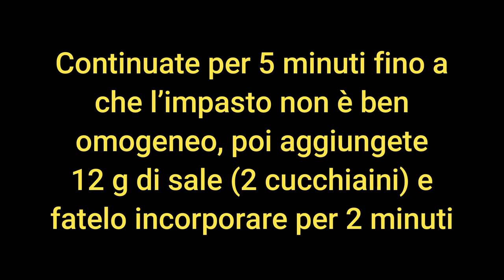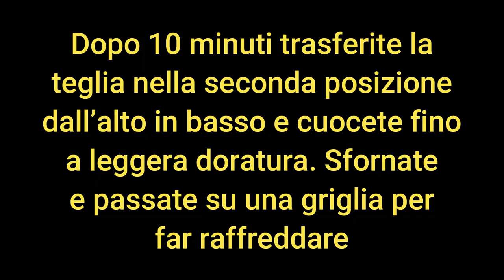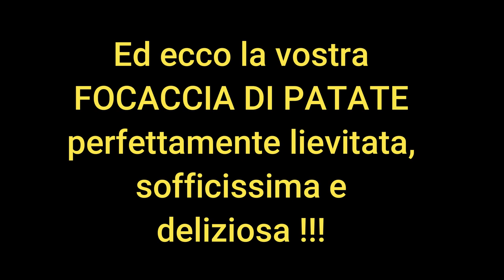FOCACCIA DI PATATE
Ricetta di Piero Benigni – Soffice, profumata e buonissima, questa focaccia è perfetta per sostituire il pane oppure farcita con affettati, formaggi, salsiccia ed altro.
INGREDIENTI PER 6
400 g farina Manitoba
250 g patate
220 g acqua
2 cucchiai olio di oliva (per l’impasto)
12 g sale fino (2 cucchiaini colmi)
8 g lievito di birra fresco
1 cucchiaino miele
Per rifinire:
q.b. sale grosso, q.b. rosmarino, 1 cucchiaio olio di oliva, 3 cucchiai acqua.
Usate una teglia da cm 30×40.
Lessate le patate e passatele nella ciotola. Sciogliete lievito e miele nell'acqua pesata. Aggiungete nella ciotola la farina, mischiate e montatela. Impastate col gancio versando l’acqua. Lavorate a velocità 1 o 2 per 5 minuti, poi aggiungete il sale e fatelo ben incorporare per altri 2 minuti. Versate 2 cucchiai di olio di oliva e lavorate fino a quando non sarà assimilato del tutto e l’impasto attorcigliato al gancio. Smontate, compattate la massa, coprite con pellicola e fate lievitare fino a raddoppio nel forno con la lampadina accesa (circa 2 ore).
Quando l’impasto è pronto buttatelo sulla spianatoia ben infarinata. È piuttosto appiccicoso. Fateci 2 pieghe in un senso e 2 nell’altro, lavorate per 1' e passate sulla teglia unta con olio. Stendetelo sulla teglia con i polpastrelli infarinati. Coprite con un canovaccio e fate riposare 30'. Con indice, medio e anulare premete per fare i buchetti. Amalgamate 1 cucchiaio d’olio con 3 di acqua e spargete sopra. Spolverate con sale grosso e foglie di rosmarino.
Mettete in forno statico a 220 °C, calore sopra e sotto, direttamente sul fondo. Dopo 10 minuti trasferite nella seconda posizione dall’alto in basso e cuocete fino a doratura. Sfornate e fate freddare per almeno un’ora. Si conserva 3 giorni in un sacchetto di plastica e si può congelare
POTATO FOCACCIA - Recipe by Piero Benigni

400 g Manitoba flour (14 oz)
250 g potatoes (9 oz)
220 g water 7 3/4 oz)
2 tbsp olive oil (for the dough)
12 g fine salt (2 heaped teaspoons)
8 g fresh brewer's yeast (1/3 oz)
1 teaspoon honey
For garnishing: rosemary, coarse salt, 1 tbsp olive oil, 3 tbsp water

Use 12”x16” baking tin. Boil potatoes and mash in the bowl. Dissolve yeast and honey in weighed water. Add flour to the bowl and mix well. Put bowl in mixer, pour in water and work with hook at speed 1 or 2 for 5 minutes, then add salt and mix for 2 minutes. Lastly, add 2 tbsp of olive oil and knead until absorbed. Take out bowl, compact dough, cover with cling film and place in the oven with only the light bulb on until doubled in size (approx. 2 hours).
When the dough has risen, place it on a well-floured pastry board. It is rather sticky. Make 2 folds in one direction, then 2 in the other. Knead for 1 minute then place on well oiled baking tray. Spread out with well-floured fingers. Cover with cloth and let rest 30 minutes. With fingertips press gently to make holes. Mix 1 tbsp of olive oil with 3 tablespoons of water and sprinkle, also add coarse salt and rosemary.
Place in oven at 220 °C (425 °F), heat above and below, directly on the bottom. After 10 minutes, transfer to the second position from top down and bake until lightly browned.
Rezept von Piero Benigni - Diese weiche, duftende und köstliche Focaccia eignet sich perfekt als Brotersatz bei Tisch oder gefüllt mit Aufschnitt, Käse, Wurst und mehr.
ZUTATEN FÜR 6
400 g Manitoba-Mehl
250 g Kartoffeln
220 g Wasser
2 Esslöffel Olivenöl (für den Teig)
12 g feines Salz (2 gehäufte Teelöffel)
8 g frische Bierhefe
1 Teelöffel Honig
Für den Abschluss:
Grobes Salz, nach Geschmack Rosmarin, 1 Esslöffel Olivenöl, 3 Esslöffel Wasser.
Verwende eine 30×40 cm große Backform. Koche die Kartoffeln und zerdrücke sie in der Schüssel. Löse Hefe und Honig in dem abgewogenen Wasser auf. Das Mehl in die Schüssel geben und mischen.
Mit dem Haken kneten und dabei das Wasser dazugeben. Auf Stufe 1 oder 2 5 Minuten lang kneten, dann das Salz hinzufügen und weitere 2 Minuten lang gut durchkneten. Gib 2 Esslöffel Olivenöl dazu und knete den Teig so lange, bis er vollständig aufgesaugt ist. Ausnehmen, die Masse verdichten, mit Folie abdecken und bei eingeschalteter Glühbirne im Ofen auf das Doppelte aufgehen lassen (ca. 2 Stunden).
Wenn der Teig fertig ist, gib ihn auf ein gut bemehltes Backbrett. Es ist ziemlich klebrig. Mache 2 Falten in eine Richtung und 2 in die andere, knete sie 1' lang und lege sie auf ein mit Öl gefettetes Backblech. Streiche sie mit bemehlten Fingerspitzen auf dem Backblech aus. Mit einem Geschirrtuch abdecken und 30' lang ruhen lassen. Drücke mit Zeige-, Mittel- und Ringfinger darauf, um Löcher zu machen. 1 Esslöffel Öl mit 3 Esslöffeln Wasser mischen und darüber träufeln. Mit grobem Salz und Rosmarin bestreuen.
Bei 220 °C, Ober- und Unterhitze, in den Backofen schieben. Nach 10 Minuten auf die zweite Schiene von oben nach unten schieben und goldbraun backen.